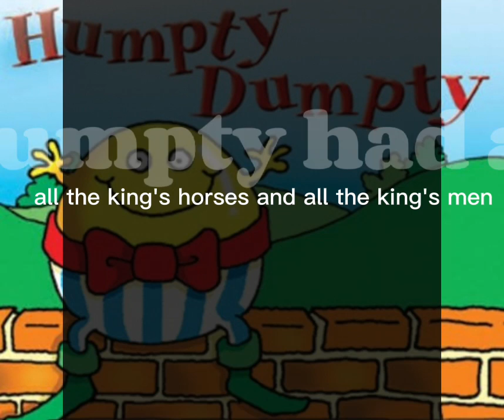Humpty Dumpty | kids poem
Humpty dumpty nursery kidz poems.❤❤